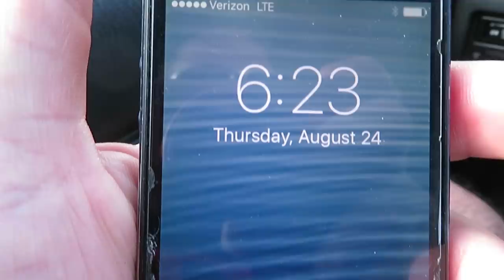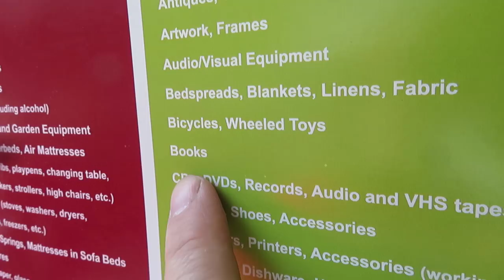Almost Ready! & Beautiful Mia in Sentai Jackets! (8.27.17 Vlog 420)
Hey guys, get ready with us! It's another hot day in LA with plenty of infuriating traffic. But I think we're really coming to the end of this. Mia's getting a sexy haircut so she'll look all nice and pretty on our trip! That's coming up now. Mia looked great in all of the Sentai jackets from Sentai Jackets and Gear. It's 9:37pm and we're packing, I probably can't reply to too many comments tonight, but when I have a chance!